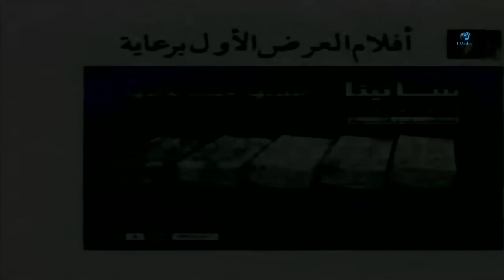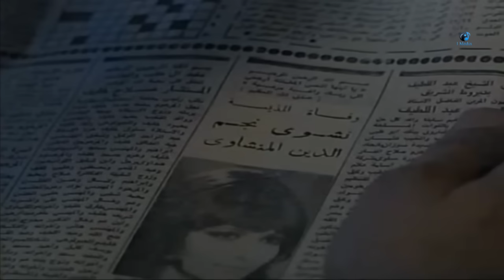فيلم الهروب من الخانكه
قصــه الفيلم
يلجأ (مصطفى) المدرس إلى مذيعة التليفزيون (نشوى)، ليشكو لها أخيها الذي ااخذة قطعة أرض كان يملكها وأقام عليها ثلاجة كبيرة لحفظ اللحوم، فتتتوسط (نشوى) بالفعل لدى أخيها؛ لكنها لم تدرك أنها دفعت أخاها بذلك إلى ضرورة التخلص من المدرس، ثم تكتشف (نشوى) الكارثة حين تُفاجأ  المدرس مُعلَقة في الثلاجة.
بطوله
نور الشريف
ماجدة الخطيب
فريد شوقى
عزت العلايلى
كمال الشناوى
سعيد  عبد  الغنى
السيد  راضى

UC0SSQidPcDaTGJhHbpSnauA